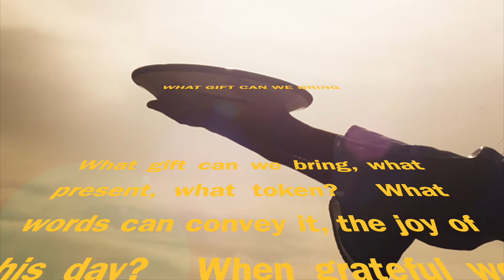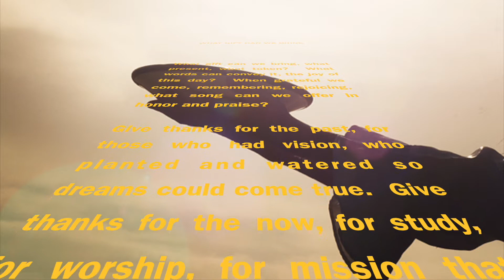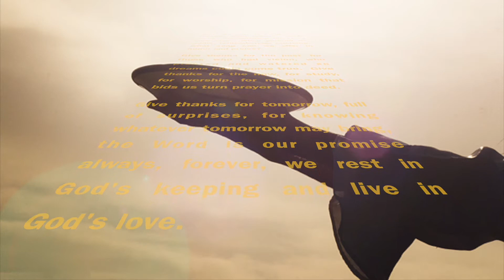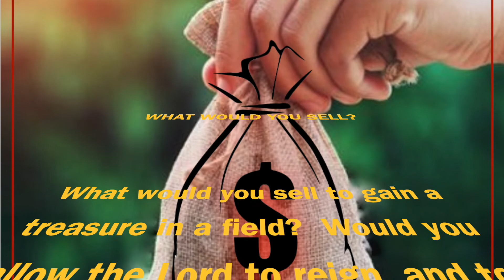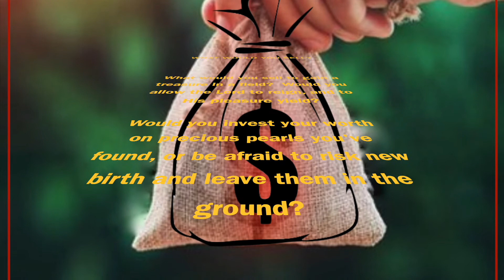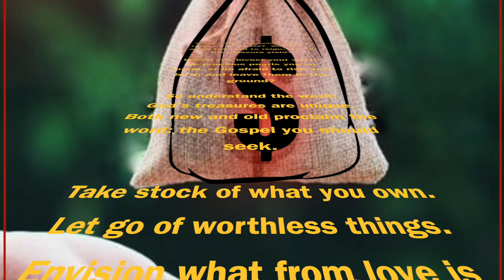June 13, 2021 Worship Service